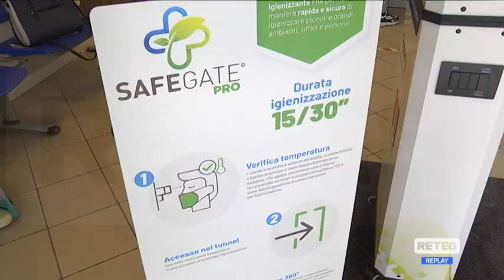Asl Pescara - Donato dal Rotary un dispositivo igianizzante